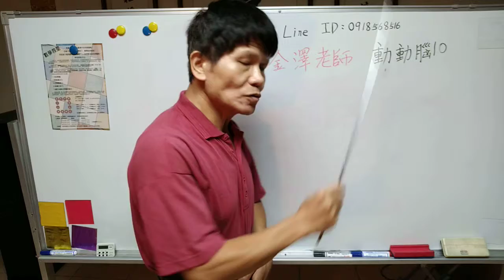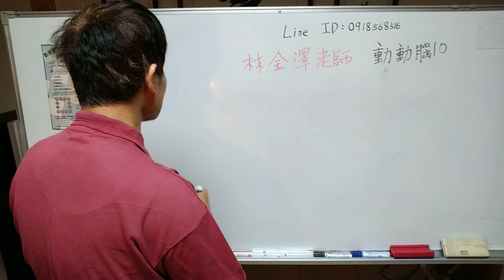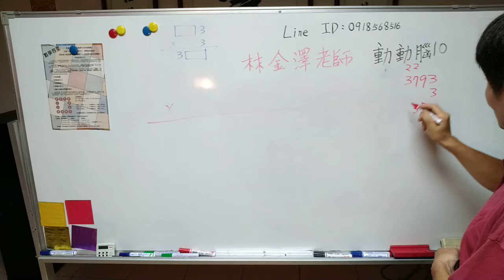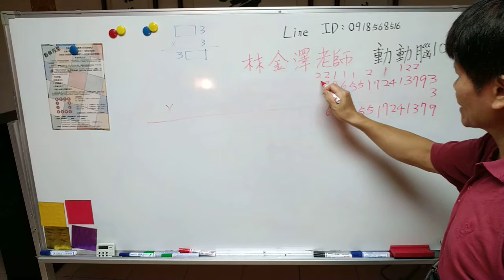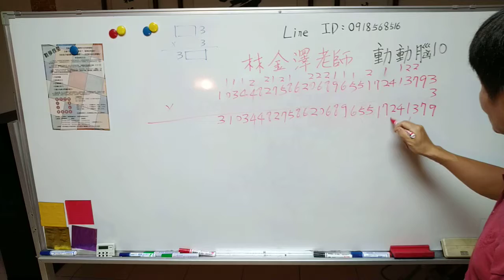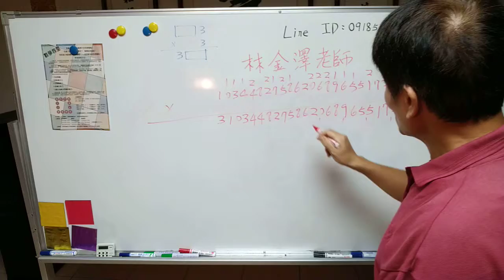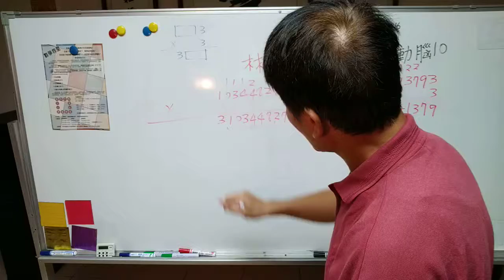動動腦 10 從漫無目標，經#林金澤老師的引導，瘋狂的展示一條:路，破筋的黑洞，到理想的境界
動動腦 10 從漫無目標，經#林金澤老師的引導，瘋狂的展示一條:路，破筋的黑洞，到理想的境界「林金澤老師」成立頻道的目的: